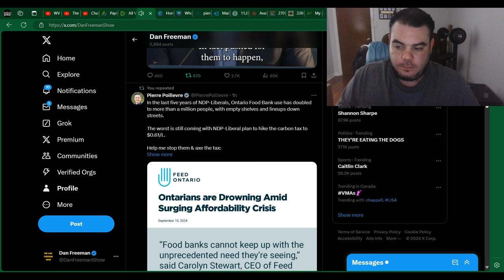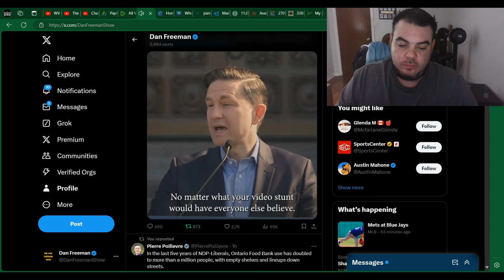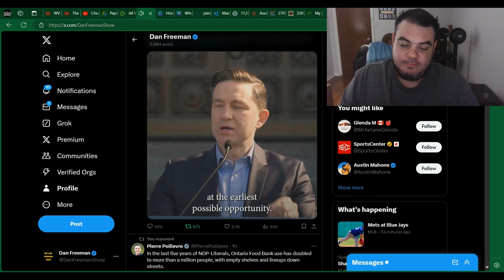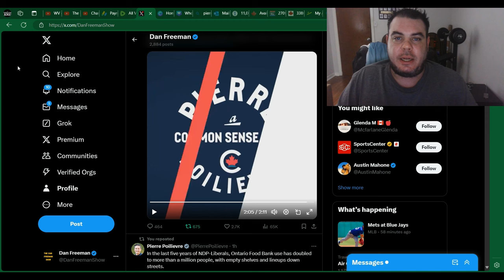Pierre Poilievre SCORCHES Jagmeet Singh In NEW VIDEO